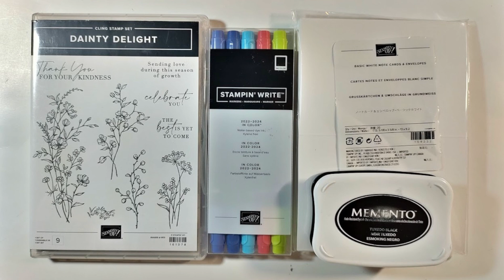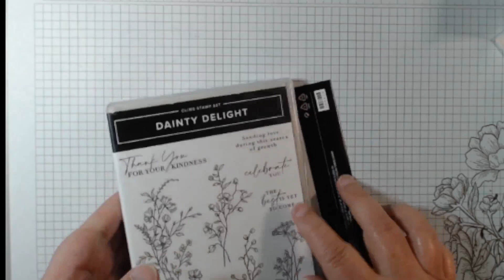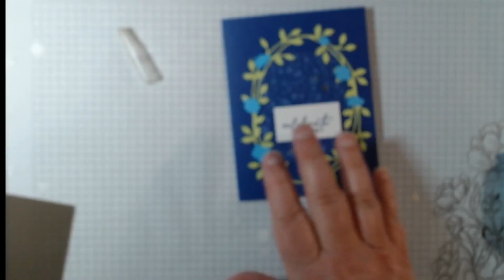Back to Basics PLUS Dies!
Using the Dainty Delight stamp set from Stampin' Up, I have walked you thru using minimum supplies over the past 2 sessions. This week I've added the coordinating dies that go with the stamp set. All the products used are on the Back to Basics page of my website. For more information on each product, the products are individually linked to my online store.